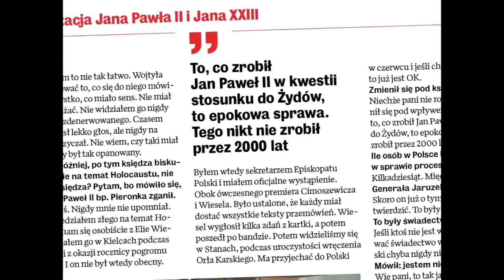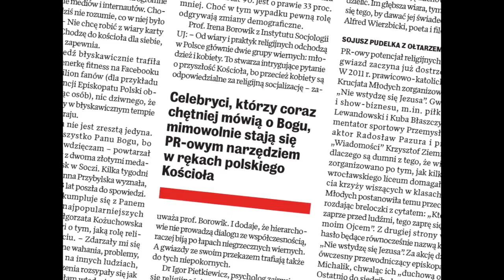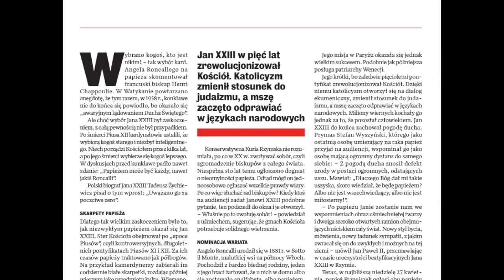Znani wyznają wiarę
Pozostałe filmy z serii Seryjni Mordercy znajdziesz w linku Po więcej ciekawych .

O tym dlaczego się modli, dlaczego wierzy w Boga i dlaczego warto w Niego wierzyć, opowiada Tomasz Adamek zwycięzca 44 walk w boksie zawodowym w .

Eckhart Tolle (ur. 1948) - jeden z najbardziej znanych nauczycieli duchowych XX wieku. Autor książek z dziedziny duchowości. Nie związany z żadną konkretną .